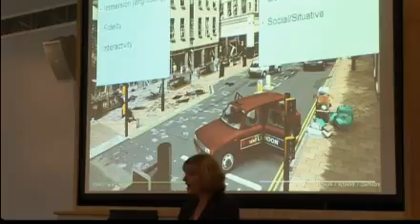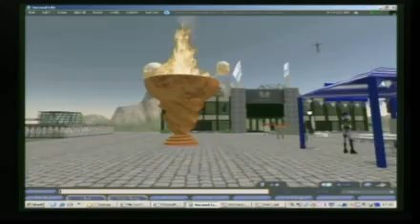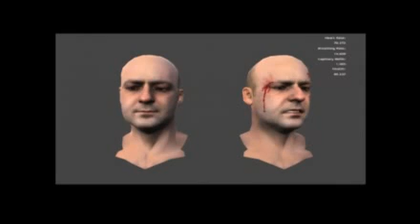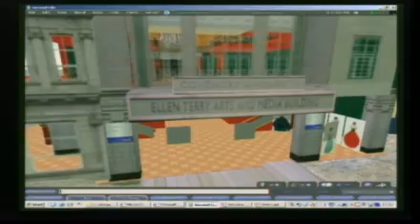The Serious Games Institute - a world first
The Serious Games Institute at Coventry University has been launched to carry out international research using the virtual world of gaming technology in training.